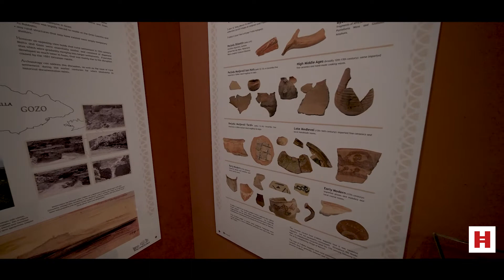Gżira fi Tranżizzjoni – 700 sa 1700AD: L-Arkeoloġija ta’ Għawdex fil-Medjuevu’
Gżira fi Tranżizzjoni – 700 sa 1700AD: L-Arkeoloġija ta’ Għawdex fil-Medjuevu’ , hija wirja li tiffoka fuq l-arkeoloġija ta’ Għawdex fil-Medjuevu, fis-Sala Romegas fil-Mużew Nazzjonali tal-Arkeoloġija fil-Belt Valletta, li se ddum miftuħa sa Frar tal-2022.  Din il-wirja hija oħra mis-sensiela ta’ wirjiet dwar Malta Medjevali, fuq inizjattiva ta’ Heritage Malta u l-Mużew Nazzjonali tal-Arkeoloġija, bl-għan li tkattar l-apprezzament tal-pubbliku lejn il-wirt medjevali ta’ pajjiżna.